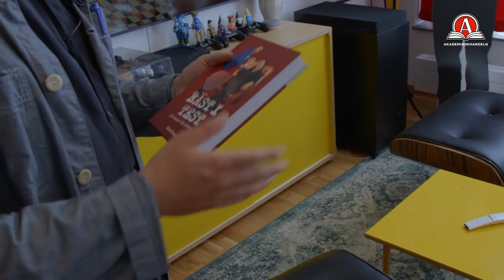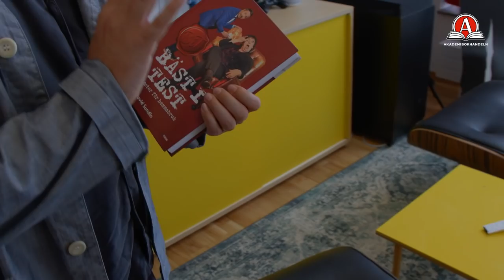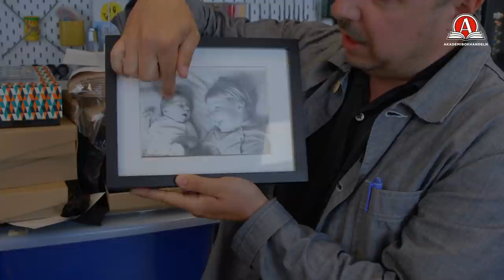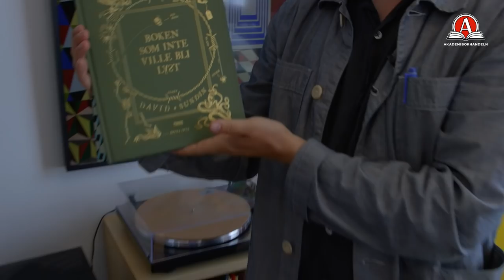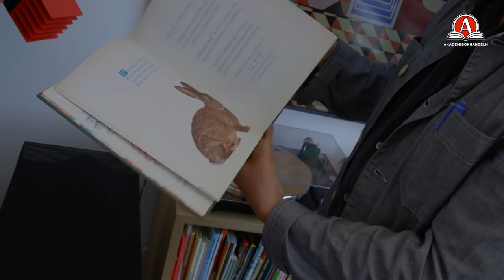Böcker & Babbel med David Sundin | Akademibokhandeln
I det här avsnittet av Böcker & Babbel besöker vi David Sundin. Han berättar bland annat om nya succéboken, om resan mot komikerkarriären och vilket av alla Bäst i test-test som är hans favorit!

OM AKADEMIBOKHANDELN
Akademibokhandeln är Sveriges ledande bokhandelskedja med över 100 butiker över hela landet. I våra butiker kan du få lästips och inspiration, besöka författarsamtal och signeringar, ta med barnen på sagostund och hämta ut välförtjänta Läsborgarmärken.